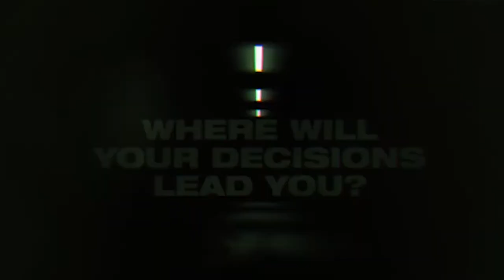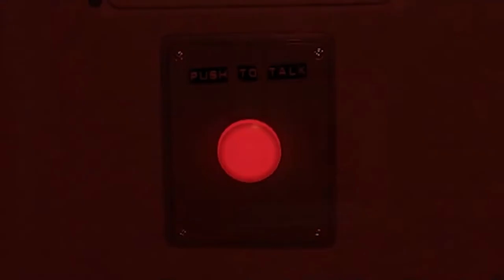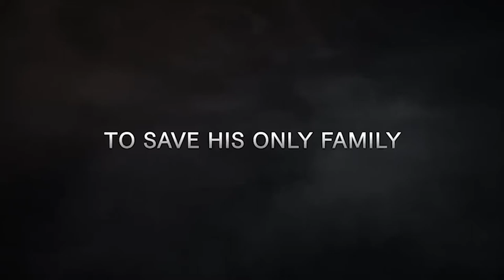TOP 10 PlayStation VR Horror Games. Scariest VR games to play at Halloween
Time to get your scare on! This is Our Top 10 PlayStation Scariest Horror Games to play at Halloween.
In truth, we played 11 games BUT there's one in the bunch that we need to play more before we can have a change of heart.  We didn't love it and I'm hoping someone can set us straight in the comments.
Most of the PSVR horror games on this list, we either played completely or played enough to make our recommendation.
We decided to rank all the games on a very specific scale of brown pants and barf bag.
So sit back, relax and enjoy a tribute to PlayStation VR and some of the incredibly scary games it has to offer!

0:00     Intro - Top 10 (+1) PSVR games
1:38 Bonus Game. or was it
4:09      Game #1 - Birthday Parties gone bad?
6:50      Game #2 - Alien Isolation meets Resident Evil meets Dead Space
10:35    Game #3 - I can't remember anything
13:55    Game #4 - No Rick, no Daryl
19:34    Game #5 - Priest gets rid of your demons
23:37    Game #6 - Getting chase by a crazy lady with a box cutter!
26:06    Game #7 - Taking to souls of children
30:10    Game #8 - supernatural situations
34:48    Game #9 - The scariest VR game EVER?
37:16    Game #10 - Rick, Daryl, Michonne and Carol
41:49     PSVR Top 10 Horror Games final thoughts